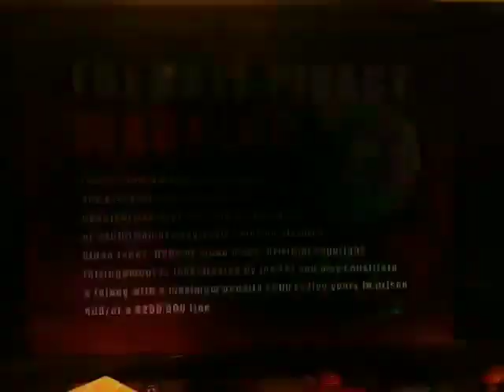Opening To Transformers Season One Disc 1 DVD Players